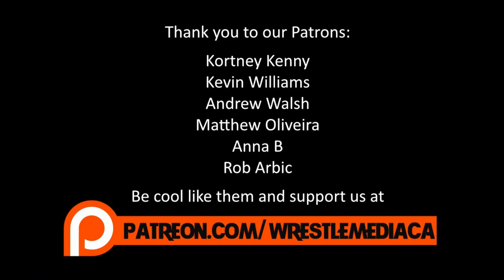The Wrasslun Show Episode 145: Hacksaw Jim Duggan and Bandwagon Jumper #1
Hacksaw Jim Duggan (WWE Hall of Famer, First ever Royal Rumble winner) joins the show to talk his Tough Guy Canadian Tour, his upbringing next door to the great white North, and more!

Thank you to our Patrons:
Kortney Kenny, Kevin Williams, Andrew Walsh, Matthew Oliveira, Anna B, Rob Arbic